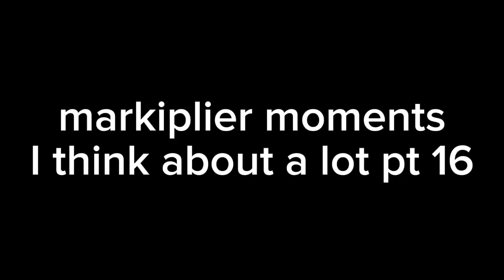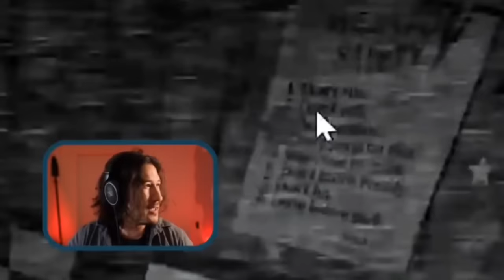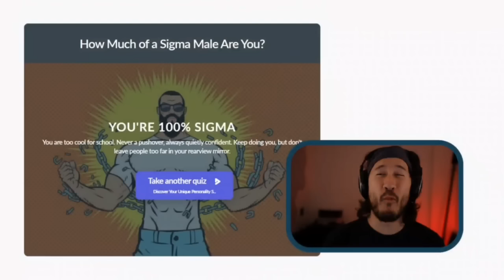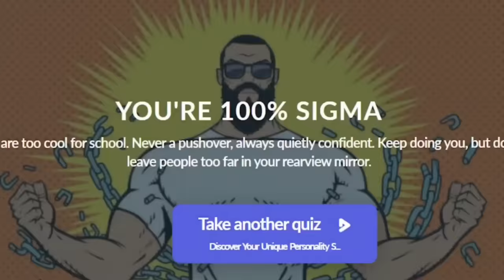markiplier moments I think about a lot pt 16 (distractible edition)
Hey, thanks for stopping by! Hope you enjoyed watching and thanks for reading this :)